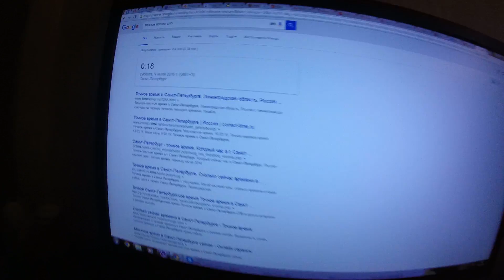09.07 Ночная стройка.